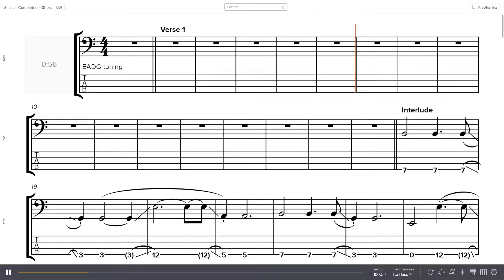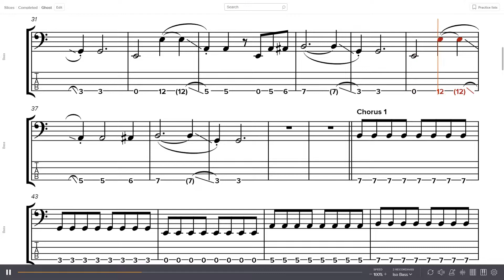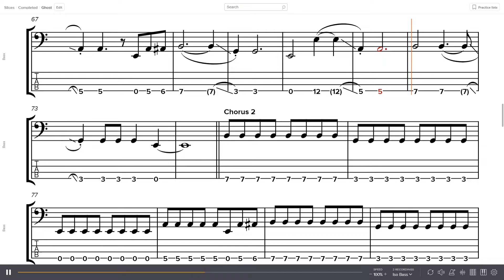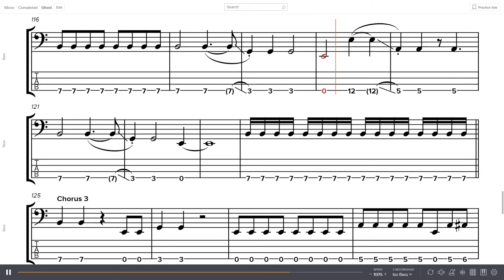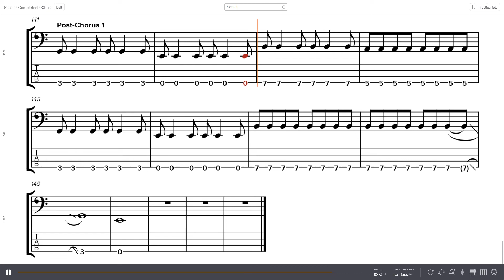Badflower - Ghost Isolated Bass Tab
Band: Ghost
Album: OK, I'm Sick
Year: 2019
Track: 3
Bass: Alex Espiritu

0:00 - Intro
0:58 - Verse 1
1:25 - Interlude
1:39 - Verse 2
2:06 - Chorus 1
2:30 - Bridge
2:37 - Verse 3
3:03 - Chorus 2
3:30 - Solo
4:01 - Verse 4
4:29 - Chorus 3
4:56 - Post-Chorus